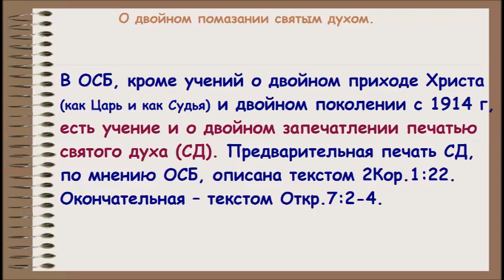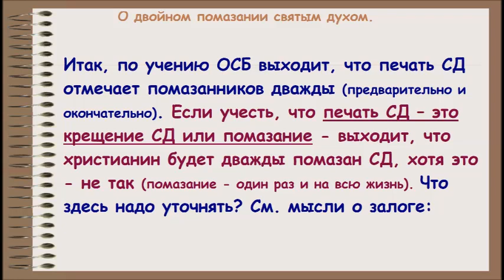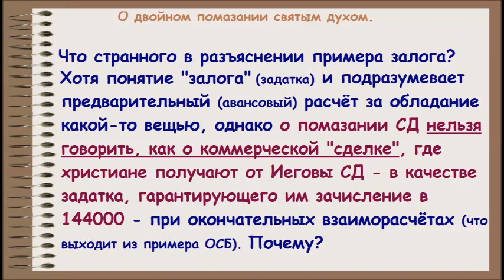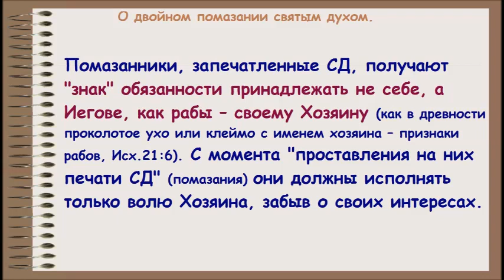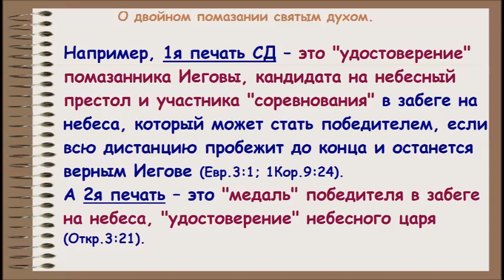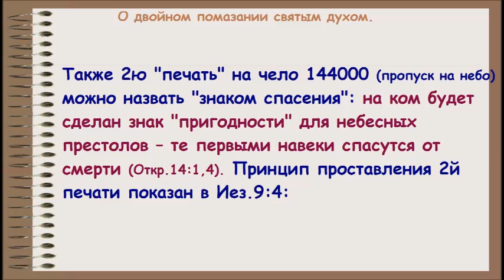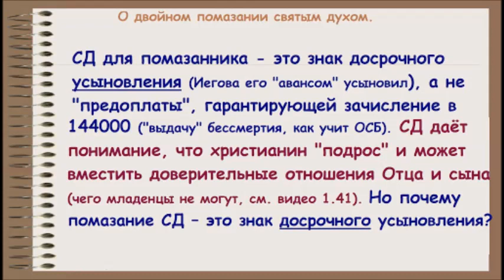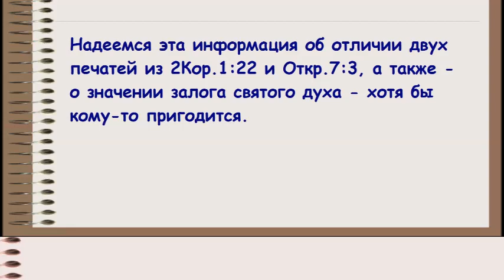3.18 О двойном помазании (запечатлении святым духом). Свидетели Иеговы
В ролике оказали, почему учение Общества Сторожевой Башни о двойном помазании, опирающееся на разъяснение понятий "залога" и "печати" - следует исправить, и - как это сделать (что на что следует исправить).